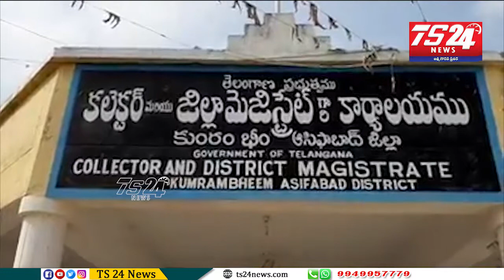ఆసిఫాబాద్‌ జిల్లా సిర్పూర్ మండల mpdo జగదీష్ అదనపు కట్నం కోసం వేదిస్తున్నడని బార్య పిర్యాదు